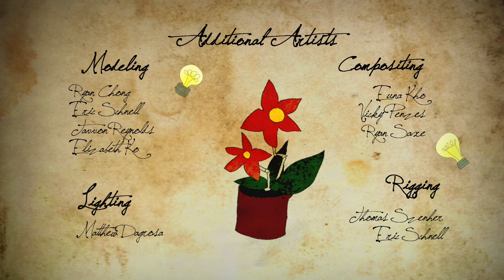BROTHER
UPDATE: Brother will be live for the duration of the team's kickstarter campaign for a NEW CG animated short film, Essence.

"Brother" is a short film created during my senior year at SVA.

Brother is a humanoid robot who can't build anything that works correctly, so he must find it within himself to make his creations come to life.

Director: Sari Rodrig
Composer: Jerome Leroy
Sound Design: Jim Rieder
Concept Art/Credits: Zach Brunner
Animation Supervisor: Justin Melillo
Lead Animation: Chris Rodriguez